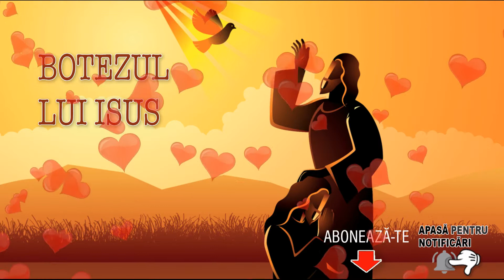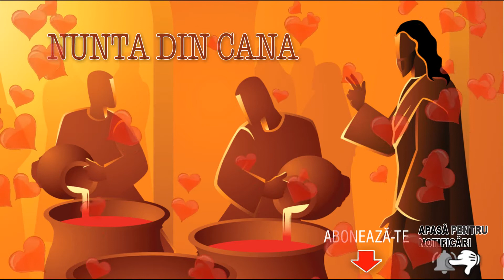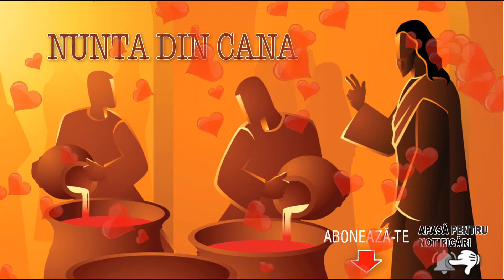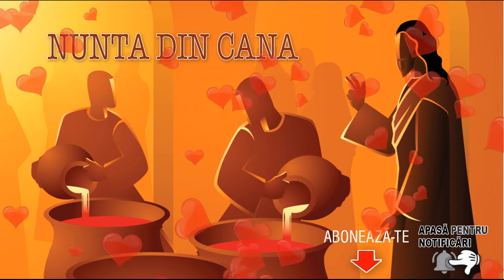Sfantul Rozariu | MISTERELE DE LUMINA (joia)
AICI găsești întreg ROZARIUL (misterele de bucurie, misterele de durere, misterele de slavă și misterele de lumină)
Rozariul este o rugăciune biblică, fiindcă fiecare rugăciune și meditație își are izvorul în Biblie.

Rozariu - misterele de lumină:
1. Botezul lui Isus
2. Nunta din Cana
3. Proclamarea Imparatiei lui Dumnezeu
4. Schimbarea la fata
5. Instituirea Euharistiei